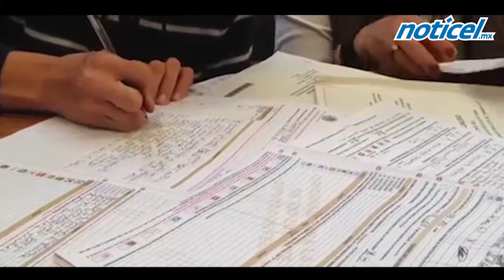Una coalición “hecha bolas”